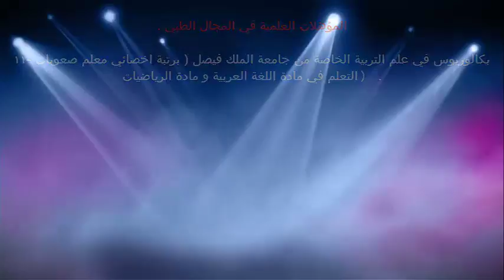الاذن الصمغية / الدكتور د.خالد بن سعود الحليبي اخصائي الطب الوقائي للأمراض